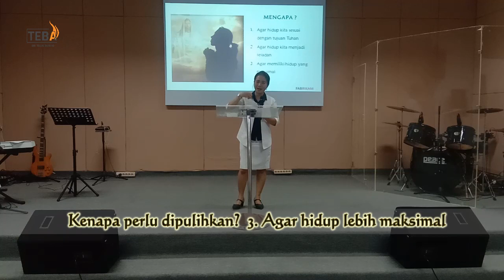PULIH - Pdt. Yohana D.E.Y.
Untuk tetap terhubung dengan GBI Teluk Batang